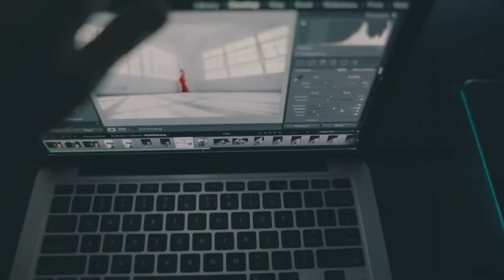Man cave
after two years of playing at pool halls and paying 50 bucks each time plus gas. little cousin finally got his own pool table!!